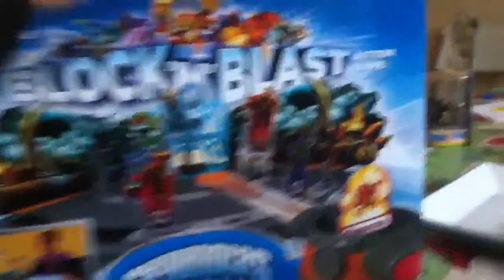Toy pick ups